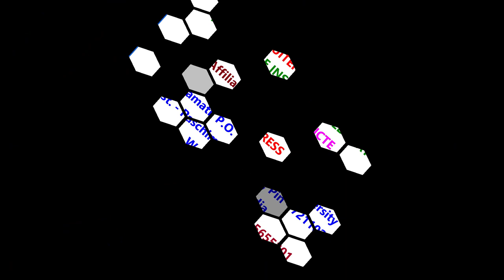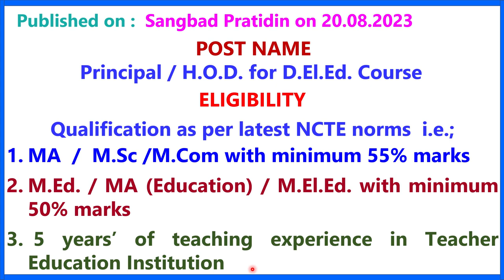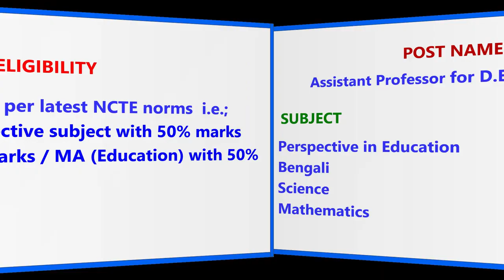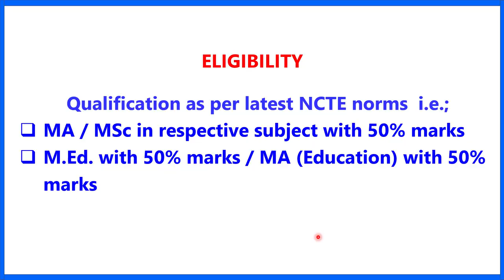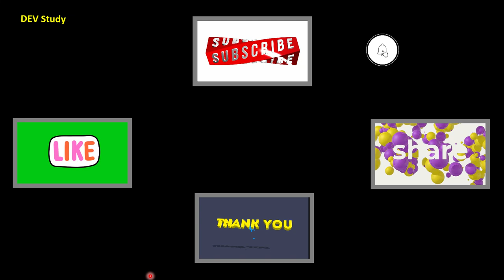ডি.এল.এড. কলেজে অধ্যক্ষ-অধ্যাপক-অধ্যাপিকা নিয়োগ II LECTURER JOB II LIBRARIAN JOB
ডি.এল.এড. কলেজে অধ্যক্ষ-অধ্যাপক-অধ্যাপিকা নিয়োগ II ASSISTANT PROFESSOR JOB II LECTURER JOB II WB LECTURER JOB II PRIVATE COLLEGE JOB IN WEST BENGAL II LIBRARIAN JOB II PRINCIPAL JOB

librarian vacancies, librarian new vacancy 2023, librarian vacancy 2023, librarian new vacancy, library science recruitment, new vacancy for librarian,librarian vacancy latest news,librarian vacancies